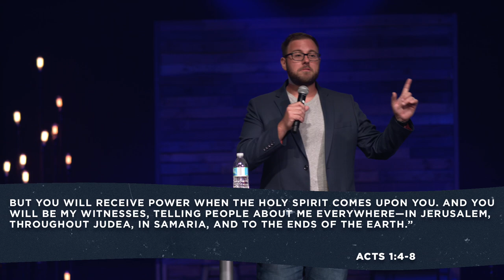Strong and Courageous Together | Sermon Series: Together